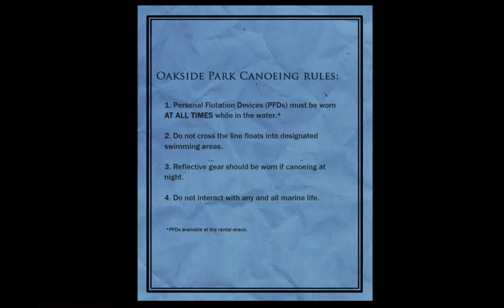SLENDER The Arrival - 2/7: The Eight Pages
A big thanks to Caveman for the miniature.